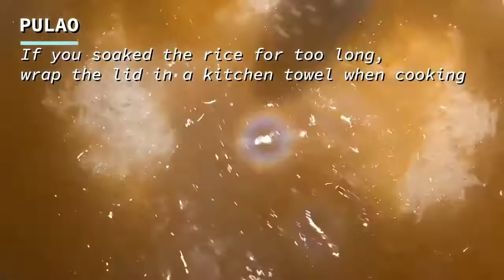Authentic, Traditional Pakistani Mutton (Lamb) Pulao.Pulao/پاکستانی پلاو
NOTE: Remember that if you soaked your rice in water for only 1-2 hours, you don't need to wrap your lid with a kitchen towel in the end. That is only if you accidentally soak your rice in water for too long.

MUSIC CREDITS
1.

2.